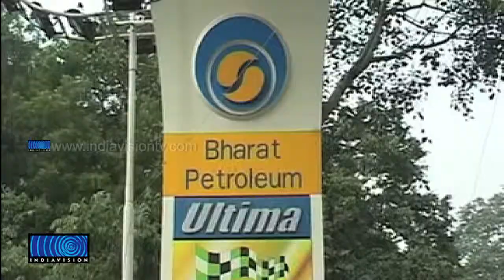Petrol Price Hike Likely Next Week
ഇന്ധനവില വര്‍ദ്ധിപ്പിക്കുന്നത് അടുത്തയാഴ്ചയിലേക്ക് മാറ്റി. എണ്ണക്കമ്പനികള്‍ക്ക് ഉണ്ടാകുന്ന നഷ്ടം മുഴുവന്‍ കേന്ദ്രസര്‍ക്കാര്‍ വഹിക്കില്ലെന്ന് കേന്ദ്ര പെട്രോളിയം മന്ത്രി ജയ്പാല്‍ റെഡ്ഡി പറഞ്ഞു.